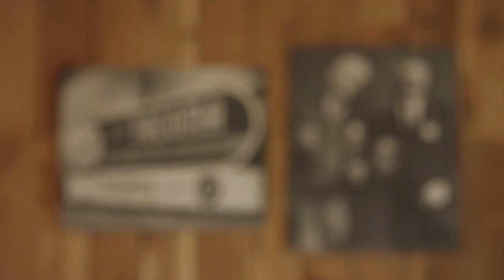People of Rainier - Pat Nagle, Harmon Brewing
Pat Nagle, Co-Owner of Tacoma's legendary Harmon Brewing, tells the story of how the City of Tacoma and Mount Rainier have inspired his life and his business.